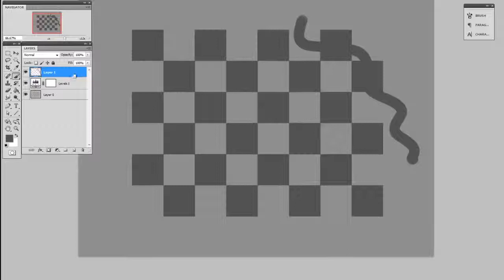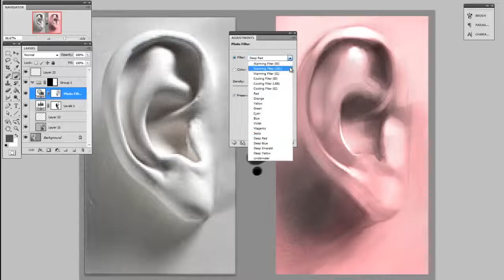123 CtrlPaint Adjustment Layers